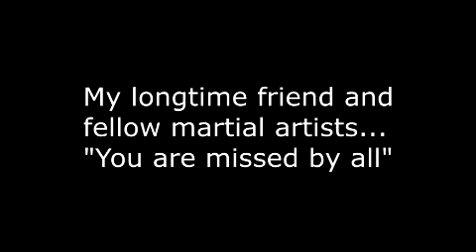Daryl Hundley Heavyweight Fight